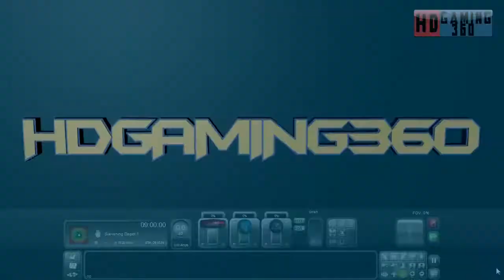Train Simulator 2015 - Workshop Route - Mirco Island - Coal Rescue Part 1